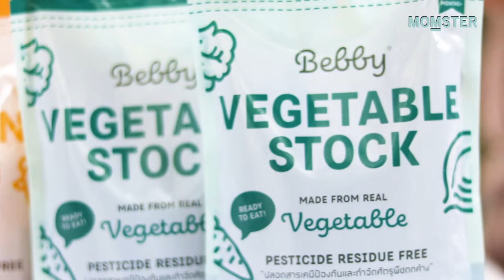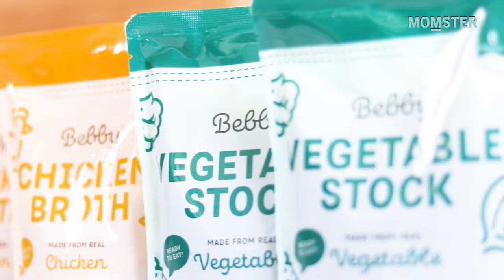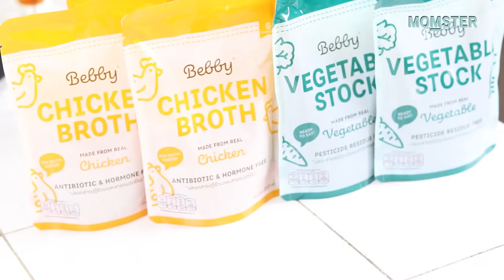ซุปไข่ข้น เมนูสำหรับเด็ก ทำง่าย ได้โปรตีนเน้นๆ | MOMSTER COOKING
ซุปไข่ข้น เมนูลูกรัก เมนูสำหรับเด็กๆ ทำทานง่าย ได้โปรตีนบำรุงร่างกาย บำรุงสมองอีกด้วย

เคล็ดลับเพิ่มควำมสะดวกรวดเร็วของแม่เร คือ น้าสต๊อก BEBBY เป็นน้ำสต๊อกไก่ และสต๊อกผักเข้มข้นพร้อมใช้ ทำให้ไม่ต้องเคี่ยวน้ำซุปนานๆ ด้วยนะ

- เห็ดหอมสด 2 ดอก
- น้ำมันงำ 1 ช้อนชำ
- ซีอิ๊วขำว 1 ช้อนชำ
- แป้งข้ำวโพด1/2 ช้อนชำ
- อกไก่ต้มสุกฉีก
- พริกไทย, ต้นหอมซอย
- น้ำสต๊อกไก่ และ น้ำสต๊อกผัก Bebby

ขอบคุณ "แม่เร" เรวดี สิงหเสนี
คุณแม่ๆ อยากให้ทำเมนูอะไร
Inbox เข้ามาที่เพจ ได้เลยนะค๊า